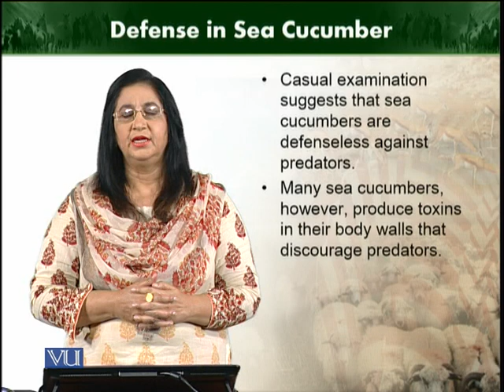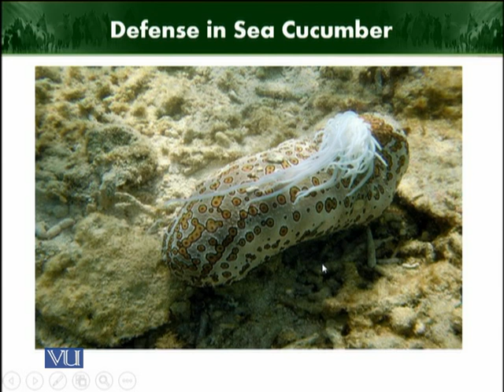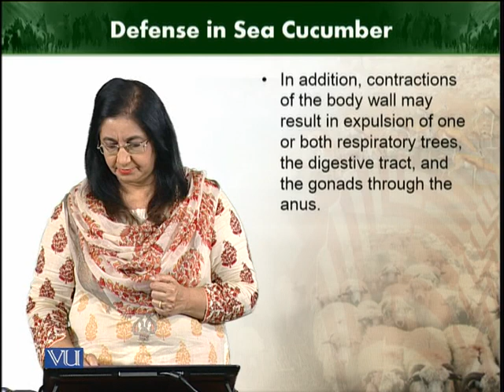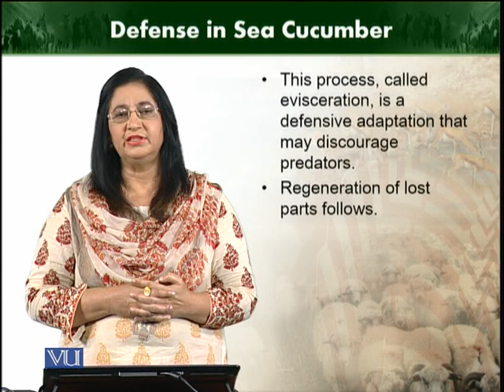Defense in sea cucumber | Animal Diversity Invertebrates | ZOO512T_Topic259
Topic259: Defense in sea cucumber
by Dr. Farkhanda Manzoor